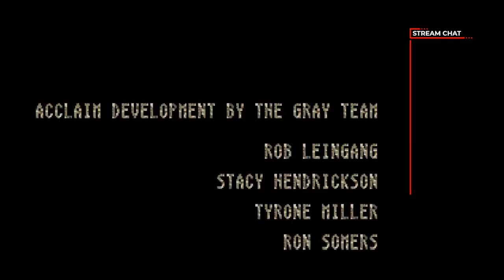Predator 2 - Live Playthrough (Genesis)